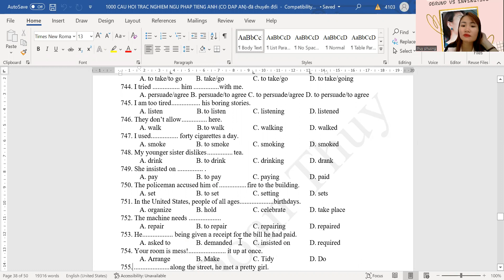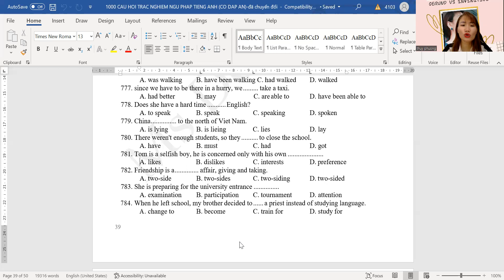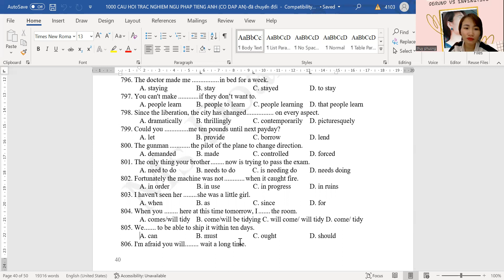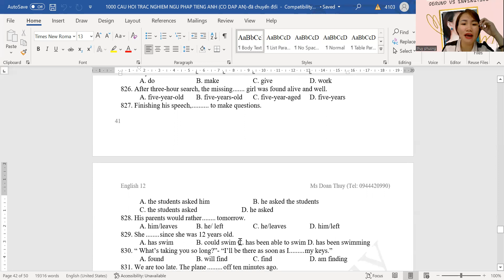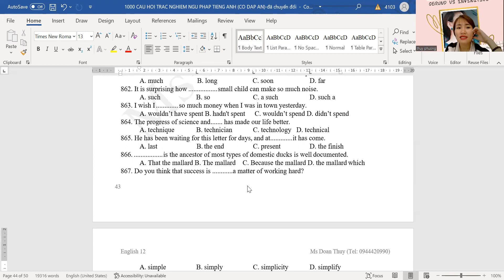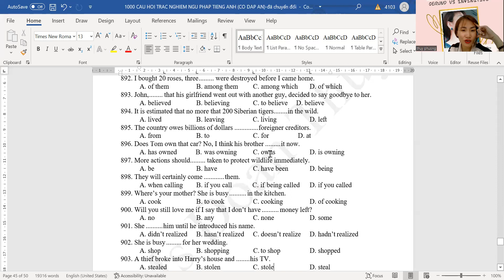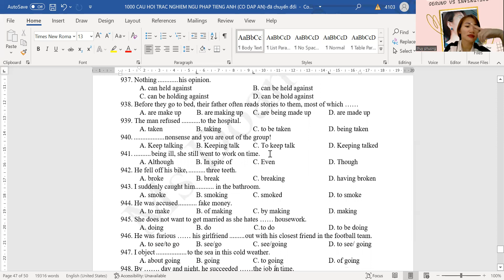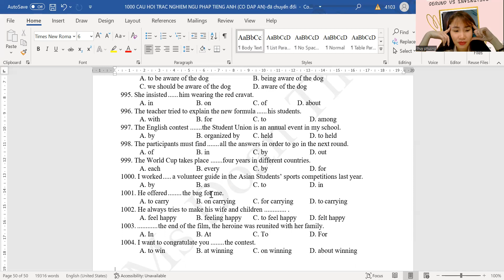1000 câu trắc nghiệm ( end)